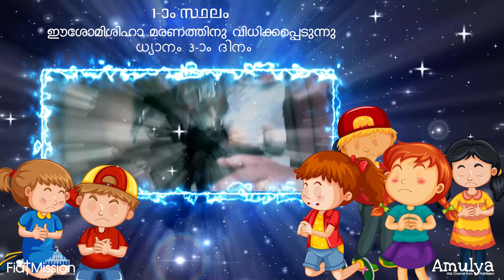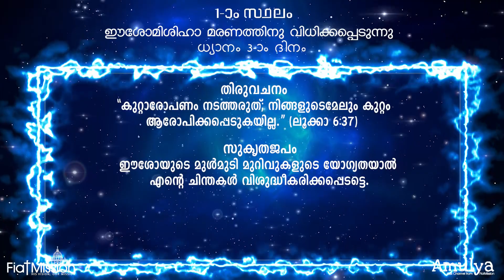Way of the Cross Animation Videos - 17 Feb 2021